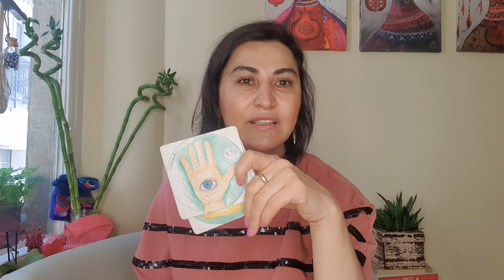HAFTALIK TAROT YORUMLARI (2 MAYIS 8 MAYIS 2022 ) /BAYRAMIN TADINI ÇIKARIN DÖNÜNCE YOĞUNLUK OLACAK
00:00 Giriş
00:15 Koç
02:23 Boğa
04:50 İkizler
07:20 Yengeç
09:44 Aslan
12:16 Başak
14:40 Terazi
17:13 Akrep
19:37 Yay
22:06 Oğlak
24:35 Kova
27:03 Balık